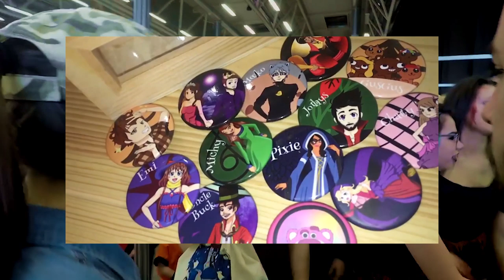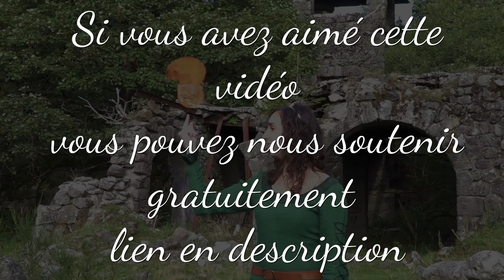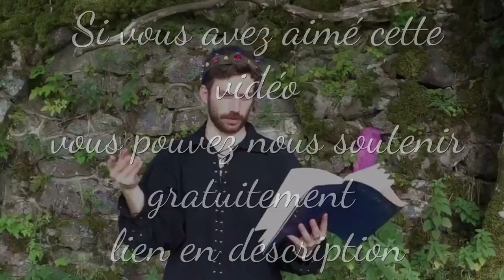13 DVD DISNEY à GAGNER - CLERMONT GEEK - NOUVEAUX BADGES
Réseau sociaux :
►Periscope : Les successeurs de disney
Pour nous soutenir :
Nous contactez :
►Skype : LesSuccesseurs
Remerciement :
/!\ IMPORTANT /!\